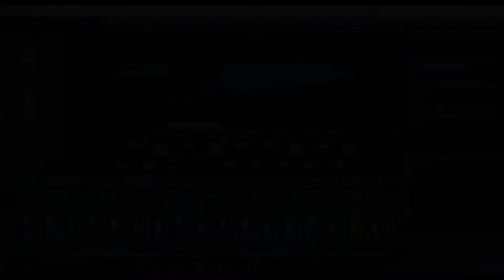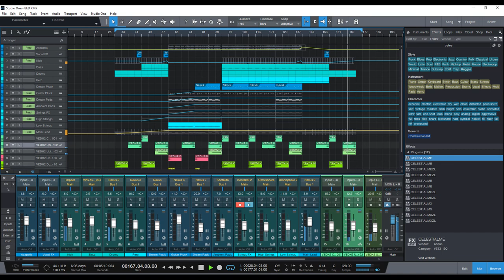Joel Corry x RAYE x David Guetta x Fragma - Miracle BED (Jean Luc Remix)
Thank you so much for support. Enjoy :-)